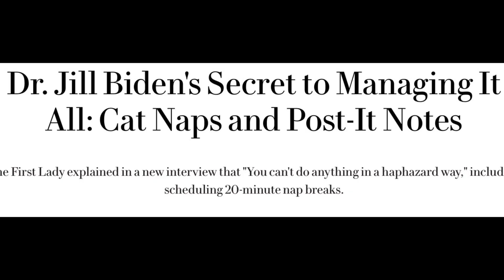MEGHAN - DID THE DUKE WARN WHO ABOUT THIS NEW ARRIVAL?